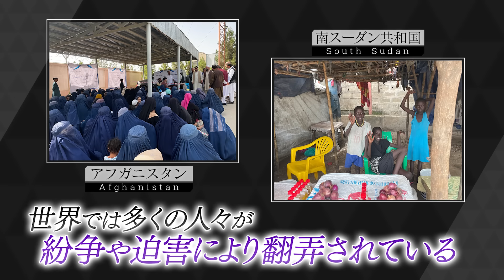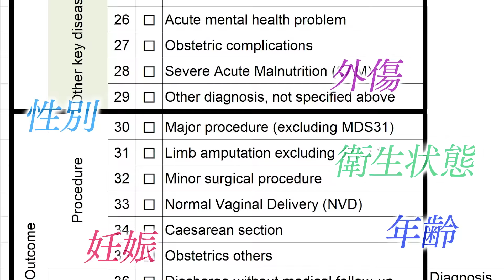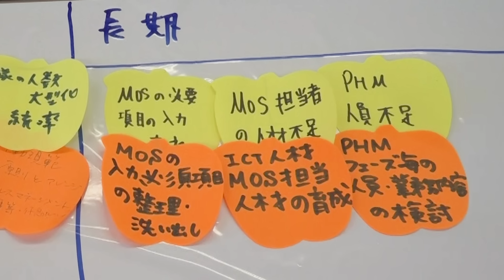紛争や混乱に揺れる国で活躍する日本人女性(独立行政法人国際協力機構（JICA）国際緊急援助隊事務局 幅野由紀子)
ロシアによるウクライナ侵略をはじめ、国際秩序を揺るがす事態が世界で発生している中、外交的にも重要な女性・平和・安全保障（WPS: Women, Peace and Security）を念頭に、紛争やその後の混乱にある国で働く日本人女性に焦点を当て、協力の意義、困難などを題材としたドキュメンタリー動画です。

幅野　由樹子（独立行政法人国際協力機構（JICA）国際緊急援助隊事務局）
海外で地震などの災害が起きたとき、急遽派遣される日本の国際緊急援助隊。派遣される現場では患者の健康状態や衛生状態などをカルテにし、そのデータを抽出、緊急医療チーム調整本部に日報として提出しデータを集積することで、自然災害の全体像を把握することが可能になり、物資の配布や感染症対策などの効率を高めている。日本は数多くの自然災害に見舞われてきたからこそ生み出せたこのシステムは世界の被災地支援に役立っている。戦争や自然災害といった現実に直面しながらも、現在もMDSの運用をどう改善していくか検討を行い、最大限できることを実直に届けようとする想いに触れる。

中野　美奈子（フリーアナウンサー）